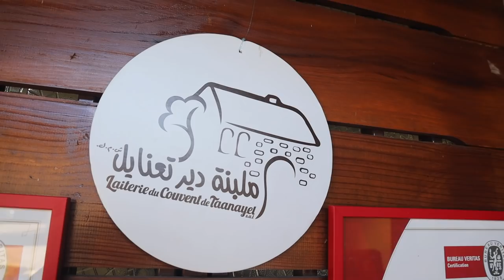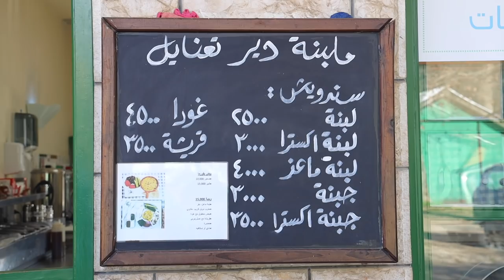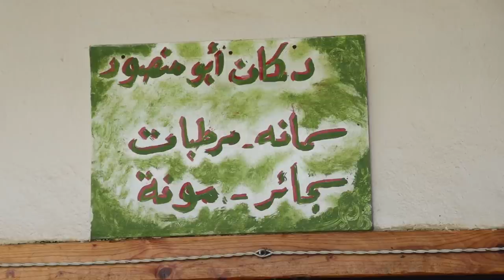Domaine de Taanayel by Arcenciel: Get Closer to Nature, Taste Natural Produces and Relax by the Lake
Domaine de Taanayel by Arcenciel: Get Closer to Nature, Taste Natural Products and Relax
In 2009 the Domaine de Taanayel and arcenciel signed a long term partnership deal of which the mission is to enhance the environment for social work services. The objective is to make the Domaine an agricultural center and a main tourist attraction with innovative activities.

Under this context, at Taanayel, one form of participation in sustainable development is articulated at the Ecolodge and the Khan which are coupled in the field, where discovery and awareness activities are organized for everyone.
arcenciel defines and develops its touristic activity according to three main criteria:

The promotion of responsible tourism through sustainable tourism activities that meet the region’s host specificities.
Improving the socio-economic situation in the peripheral regions of Lebanon
The protection and development of the natural and cultural heritage of Lebanon

You are watching another video by NoGarlicNoOnions
Our Projects: